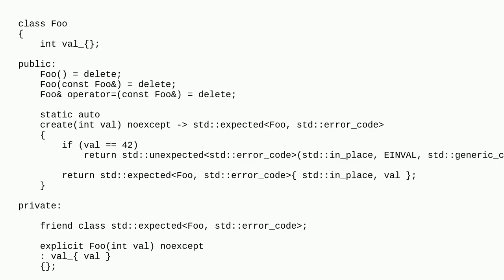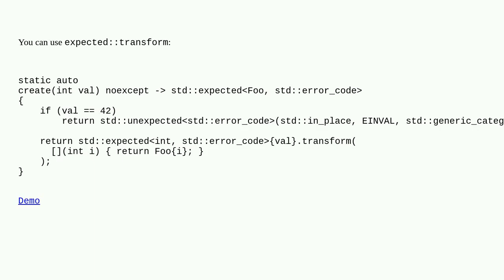Allow std::expected to use a private constructor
A special thanks goes out to the community

  c++23 c++